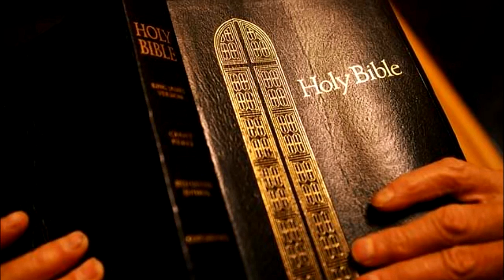Book of Phillipians KJV